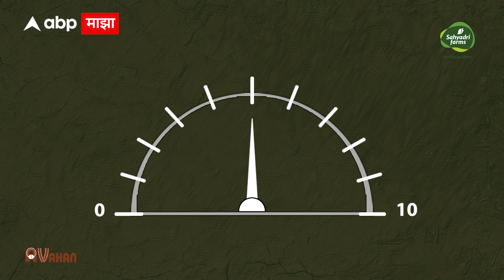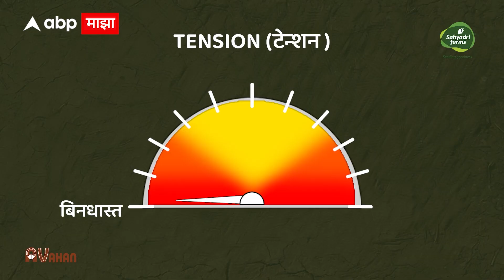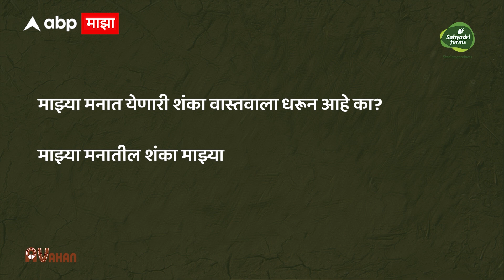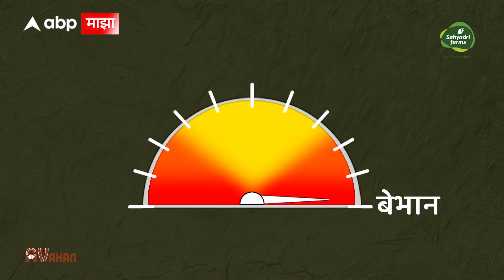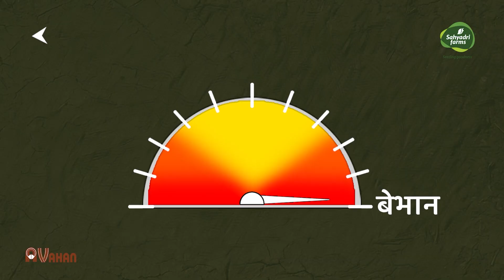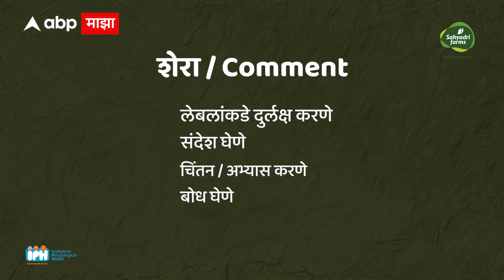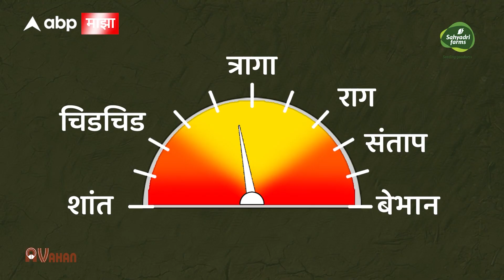Karta Shetkari Episode 19 : कर्ता शेतकरी | ‘टेन्सोमीटरचा वापर’ | सह्याद्री फार्म्स IPH | ABP Majha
Marathi News Today | Top News | Latest News Live Today | Marathi Batmya | Headlines Today | Maharashtra Political News | मराठी बातम्या | ताज्या बातम्या | हेडलाईन्स टुडे | टॉप न्यूज एबीपी माझा | Pandharpur Wari 2023 | आषाढी वारी : संत ज्ञानेश्वर पालखी आळंदी | संत तुकाराम पालखी देहू | पंढरपूर वारी 2023